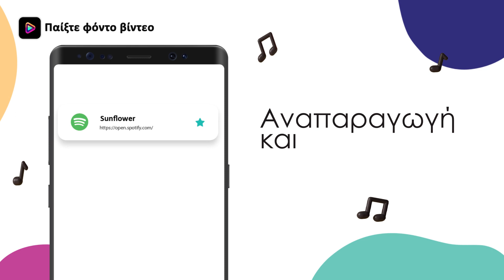Αναπαραγωγή βίντεο στο παρασκήνιο -Ο απόλυτος κόμβος ήχου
Παρουσίαση Αναπαραγωγή βίντεο στο παρασκήνιο: η απόλυτη εφαρμογή αναπαραγωγής μουσικής και βίντεο που σας επιτρέπει να απολαμβάνετε το αγαπημένο σας περιεχόμενο απρόσκοπτα, ακόμη και όταν η οθόνη σας είναι απενεργοποιημένη ή κλειδωμένη σε μία εφαρμογή χωρίς προβλήματα.
Απολαύστε απρόσκοπτη αναπαραγωγή φόντου με την εφαρμογή μας, επιτρέποντάς σας να ακούτε μουσική ή να παρακολουθείτε βίντεο ενώ εκτελείτε άλλες εργασίες στο τηλέφωνό σας. Παρουσιάζουμε την κορυφαία εφαρμογή αναπαραγωγής βίντεο, η οποία προσφέρει μια εξαιρετική εμπειρία προβολής με διάφορες λειτουργίες για τις ανάγκες ψυχαγωγίας σας.
Μερικές από τις βασικές δυνατότητες της εφαρμογής βίντεο Αναπαραγωγή φόντου
Multitasking
Ψάξε οτιδήποτε
Αγαπημένα
Εξατομικευμένη αρχική οθόνη
Δεν υπάρχει λήψη
Εξοικονόμηση μπαταρίας
Απρόσκοπτη Multitasking
Απολαύστε την απρόσκοπτη λειτουργία πολλαπλών εργασιών, επιτρέποντάς σας να απολαμβάνετε μουσικά βίντεο στο παρασκήνιο, όπως ένα αποκλειστικό πρόγραμμα αναπαραγωγής μουσικής ενώ κάνετε τη δουλειά σας στο τηλέφωνο.
Απολαύστε να ακούτε μουσική και να παρακολουθείτε βίντεο με ευκολία, ακόμα και όταν η οθόνη σας είναι απενεργοποιημένη ή στην οθόνη κλειδώματος. Παίξτε εύκολα βίντεο ή μουσική που μοιράζεστε από άλλες εφαρμογές στο παρασκήνιο, χωρίς να αντιμετωπίσετε διακοπές.
Μπορείτε εύκολα να αποκτήσετε πρόσβαση στους σελιδοδείκτες σύμφωνα με τις πεποιθήσεις. Μπορείτε να προσθέσετε σελιδοδείκτες σε απεριόριστα στοιχεία στην εφαρμογή.
Ψάξε οτιδήποτε
Ανακαλύψτε μια τεράστια και ποικιλόμορφη συλλογή από εκατομμύρια μουσική και βίντεο στο διαδίκτυο, προσβάσιμα με πολλούς τρόπους, όπως αναζήτηση ανά όνομα καλλιτέχνη ή άλμπουμ. Βρείτε εύκολα αυτό που χρειάζεστε και προσθέστε αβίαστα σελιδοδείκτες στα ευρήματά σας για απρόσκοπτη μελλοντική πρόσβαση και απόλαυση.
Βρείτε και αποκτήστε πρόσβαση χωρίς κόπο στο περιεχόμενο που επιθυμείτε από την εκτενή ηλεκτρονική βιβλιοθήκη, προσαρμοσμένη για να ανταποκρίνεται στις μοναδικές απαιτήσεις και προτιμήσεις σας, παρέχοντας μια εξατομικευμένη εμπειρία χρήστη όπως ποτέ πριν.
Προσθήκη στα αγαπημένα
Διαμορφώστε το προσωπικό σας καταφύγιο αγαπημένης μουσικής και βίντεο με μεγάλη ευκολία, επιτρέποντάς σας να προσθέσετε οποιοδήποτε συγκεκριμένο κομμάτι περιεχομένου ως το αγαπημένο σας αγαπημένο και ακόμη και να το αφαιρέσετε με ένα απλό κλικ, διατηρώντας τη συλλογή σας ακριβώς όπως επιθυμείτε. Επιπλέον, μπορείτε να δημιουργήσετε λίστες αναπαραγωγής χωρίς να χρειάζεται να συνδεθείτε, προσφέροντάς σας μεγαλύτερη ελευθερία και ευκολία.
Με τη δυνατότητα να προσθέσετε έναν απεριόριστο αριθμό αντικειμένων στη λίστα αγαπημένων σας, σας δίνεται η ελευθερία να συντάξετε μια συλλογή που ανταποκρίνεται πλήρως στα γούστα και τις προτιμήσεις σας, διασφαλίζοντας μια ασυναγώνιστη εξατομικευμένη εμπειρία που σας ξεχωρίζει.
Ανακαλύψτε την απόλυτη εφαρμογή Music Player, γεμάτη με δυνατότητες για να προσφέρει την καλύτερη εμπειρία ήχου για όλα τα αγαπημένα σας κομμάτια.
Εξατομικευμένη αρχική οθόνη
Προσαρμόστε την αρχική σας οθόνη στο μέγιστο βαθμό, δημιουργώντας μια εξατομικευμένη πύλη για πρόσβαση στην αγαπημένη σας μουσική, podcast και βίντεο, οποιαδήποτε στιγμή, οπουδήποτε, για μια απαράμιλλη εμπειρία χρήστη. Δώστε δύναμη στον εαυτό σας να δημιουργήσει την τέλεια διάταξη, που αντικατοπτρίζει την προσωπικότητα και το στυλ σας, προσθέτοντας μια προσωπική πινελιά που το κάνει μοναδικά δικό σας.
Συνεχίστε την ψυχαγωγία με την εφαρμογή μας που σας δίνει τη δυνατότητα να αναπαράγετε βίντεο ακόμα και όταν η οθόνη σας είναι απενεργοποιημένη, δίνοντάς σας αδιάκοπη απόλαυση.
Δεν απαιτούνται λήψεις
Απολαύστε την απρόσκοπτη αναπαραγωγή βίντεο, podcast και τραγουδιών, παρέχοντάς σας ώρες καθηλωτικής και δωρεάν μουσικής απόλαυσης χωρίς να χρειάζεστε κουραστικές λήψεις ή κατανάλωση χώρου στις συσκευές σας. Απελευθερώστε τις μουσικές σας επιθυμίες και παίξτε οτιδήποτε ανά πάσα στιγμή, χωρίς περιορισμούς.
Ξεχάστε την αναμονή για λήψεις - το πρόγραμμα αναπαραγωγής βίντεο σάς επιτρέπει να αναπαράγετε βίντεο αμέσως, ακόμη και χωρίς να τα κατεβάσετε πρώτα.
Εξοικονόμηση ζωής μπαταρίας
Βελτιώστε τη διάρκεια ζωής της μπαταρίας του τηλεφώνου σας ακούγοντας μουσική χωρίς να διατηρείτε την οθόνη σας αναμμένη.

Νομική απόδοση -
Το Google Play και το λογότυπο Google Play είναι εμπορικά σήματα της Google LLC.